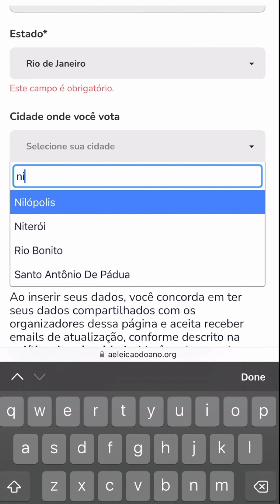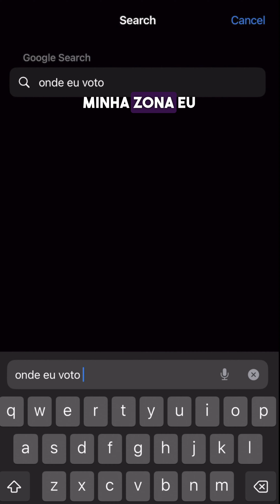Nossas crianças precisam de você!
Pessoal, posso contar com vocês na votação e divulgação dessas informações???